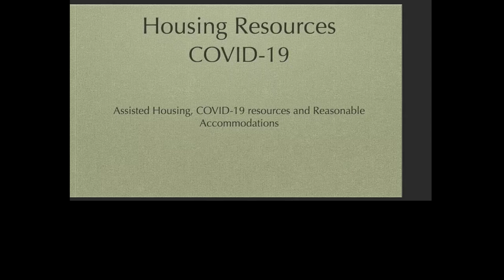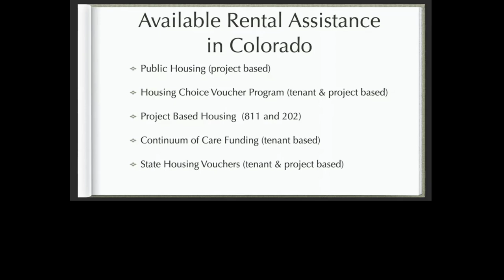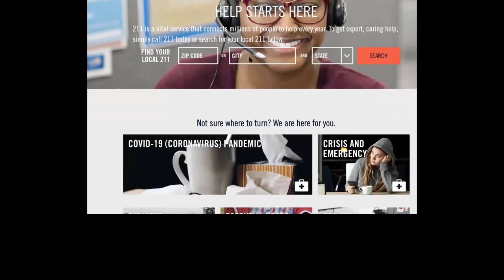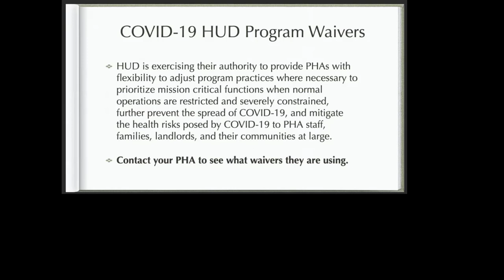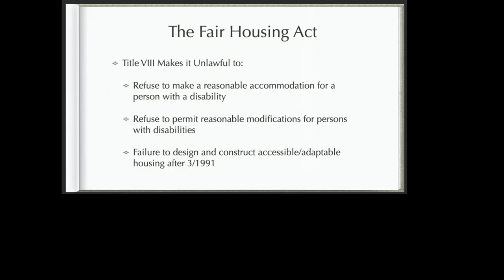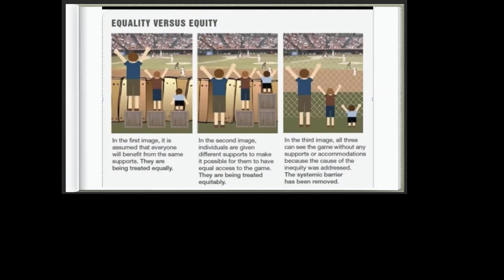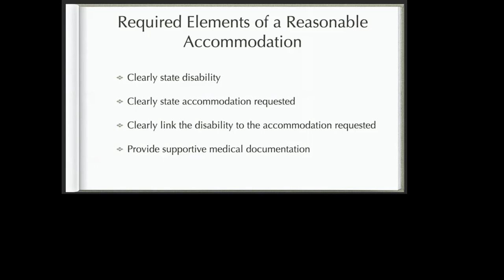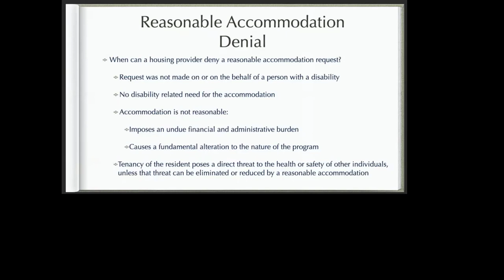2020 04 17 Housing Webinar with Susan Niner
Learn from Susan Niner, former Deputy Director at the Colorado Division of Housing discuss low-income housing options, the impact COVID-19 on housing options, as well as reasonable accommodations.